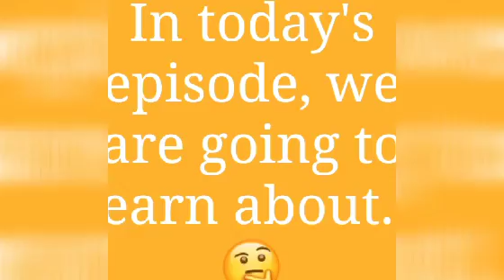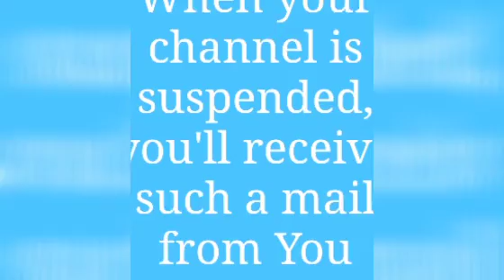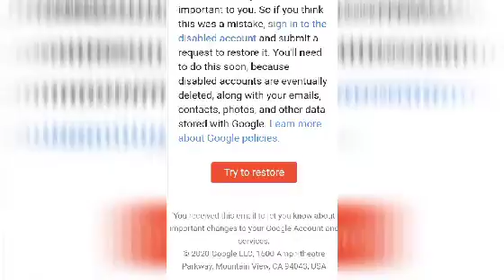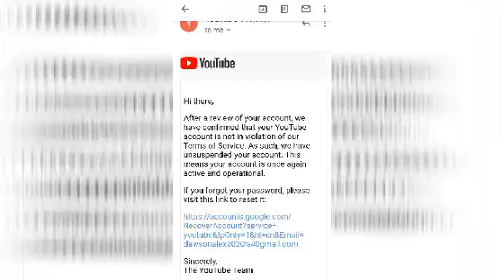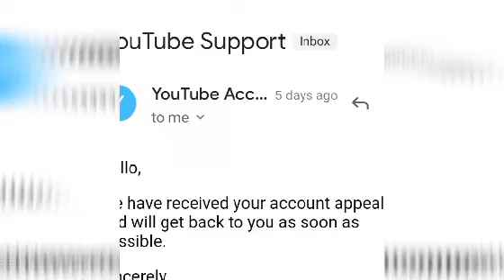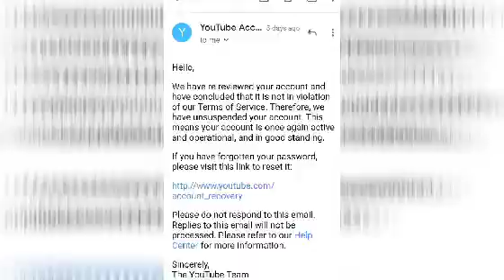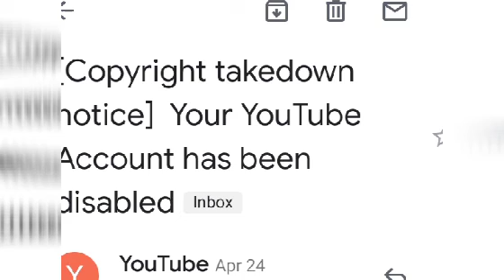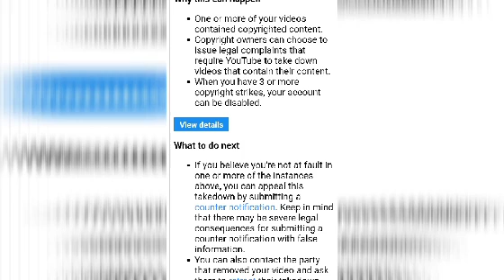How To Recover a SUSPENDED / TERMINATED You Tube Channel.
Watch to find out how to recover a suspended you tube channel.